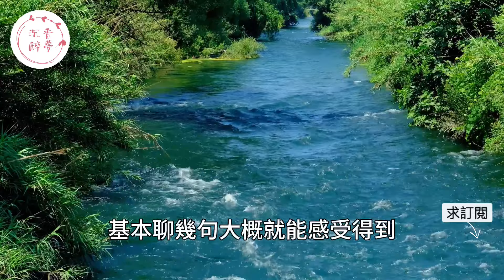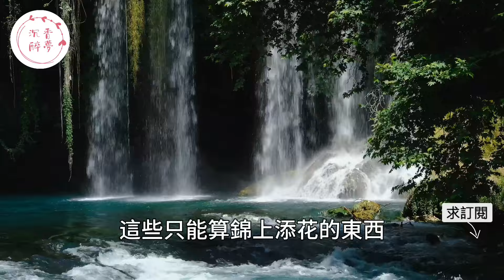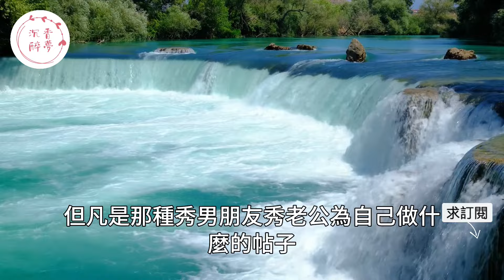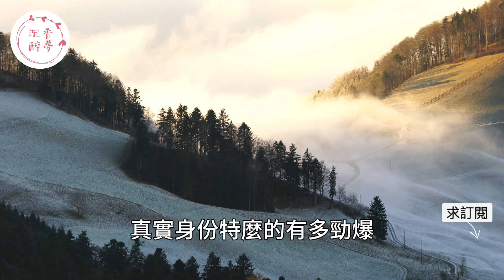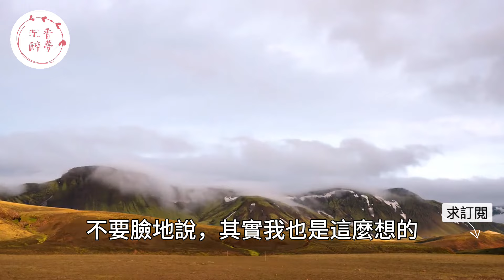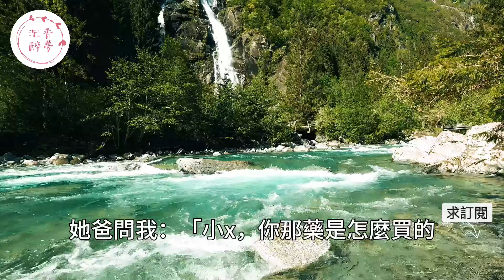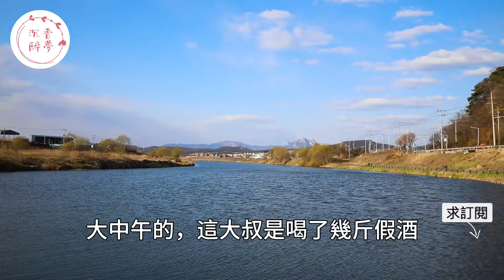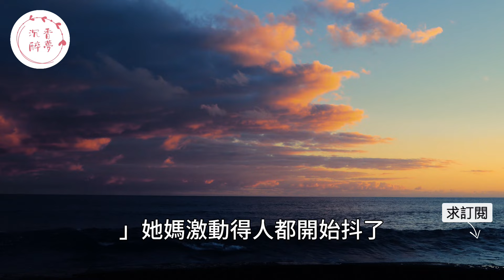“把我的臉都丟盡了”男人相親被已婚婦女騙見家長後打算結婚，不料她現任丈夫出現後一巴掌讓女人徹底傻眼了。｜情感｜男閨蜜｜妻子出軌｜沉香醉夢